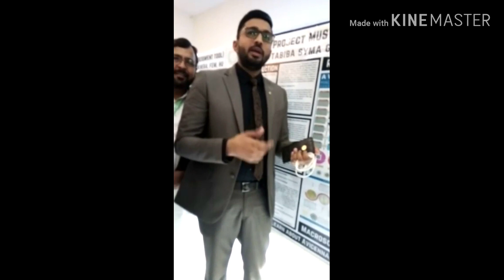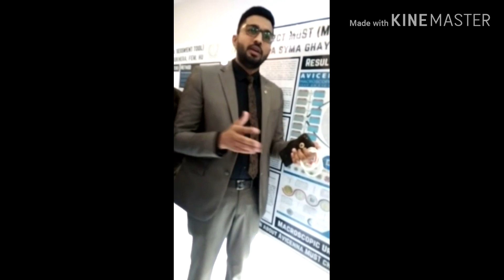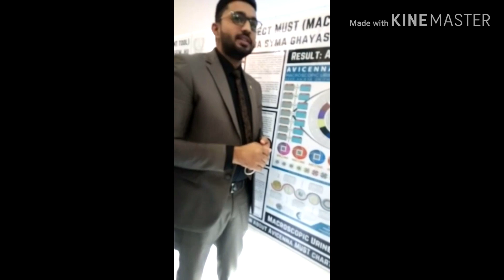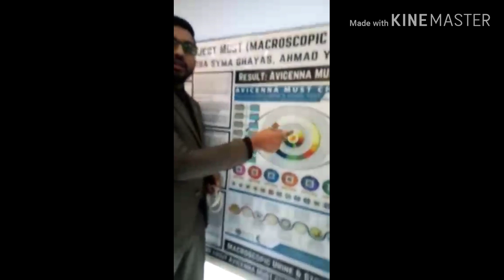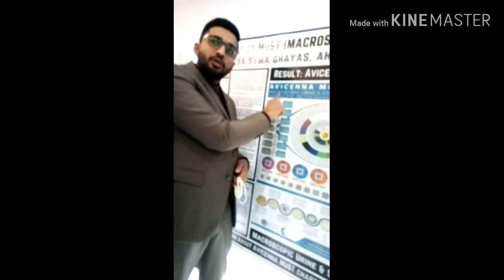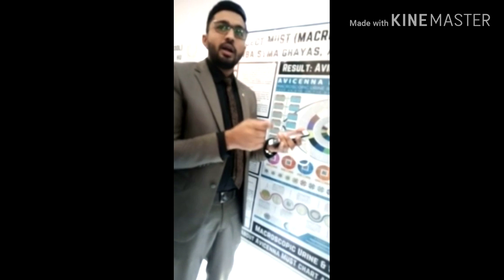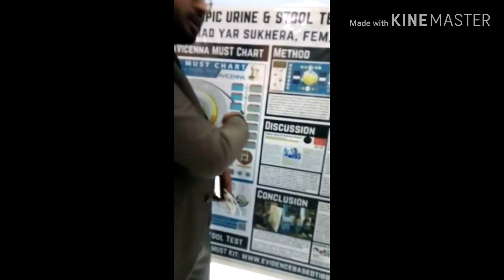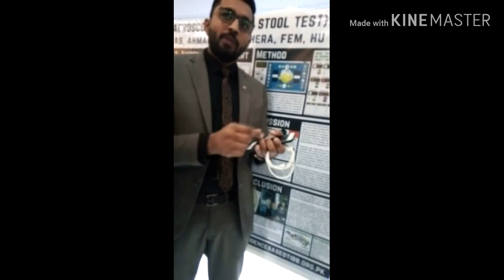Ibne Sina Video dekh ker ap fakher kerein gey طب کے وارث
health Hakeem Docter H M Qadri